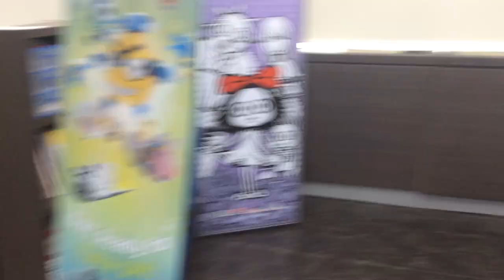Behind the Scenes: Our Offices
If you've ever wondered what went into the magic of making "The Forks with Spiky Hands" happen, here's a quick look!
Who do you think sits in the seat with all of the fun toys?